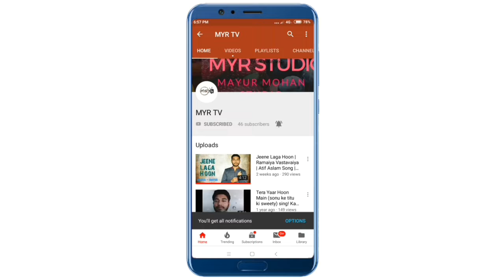Tu Mila To Haina Song | De De Pyar De | de de pyar de movie song | myr tv | video by myr tv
Hi! Gys, I am Mayur Mohan

Dosto aaj m iss video m ek song lekr aaya ho jo de de pyar de movie ka sabse hit song h jiska name "tu mila to haina" h ye song hm sabke favorite singer arijit sing ka gaya hua song h jisko maine aapni voice m gaya h. Aagar aapko ye pasand aaye to plz like and share kr dena or hmare chanel ko subscribe kr dena Or ummid krta ho ki aapko ye video pasand aaye